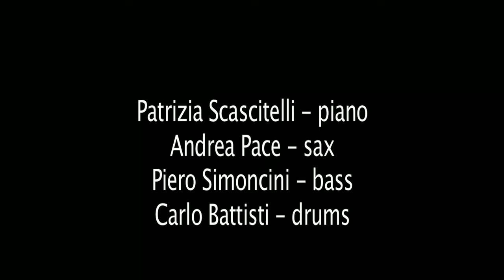"Hudson Valley" by Patrizia Scascitelli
Hudson Valley, by P.Scascitelli

performed live by the Italian Jazz 4tet at the 28 Divino Jazz Club, on February 2014.

Patrizia Scascitelli - piano
Andrea Pace - sax
Piero Simoncini - bass
Carlo Battisti - drums